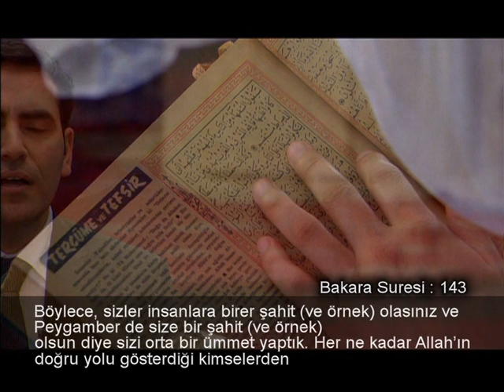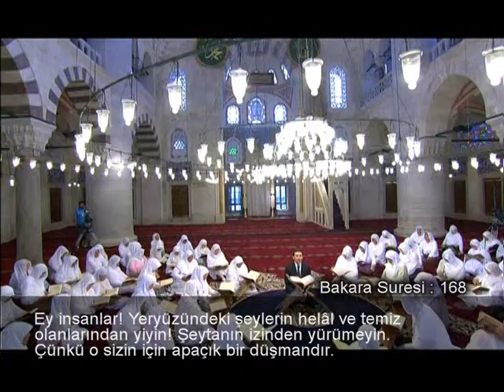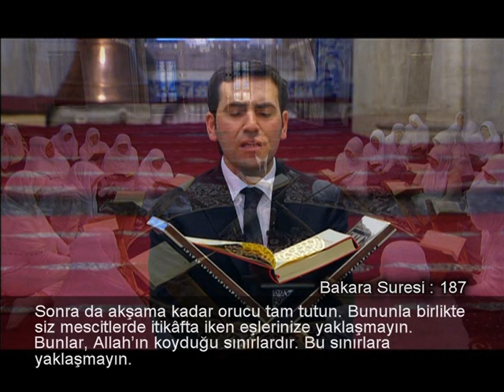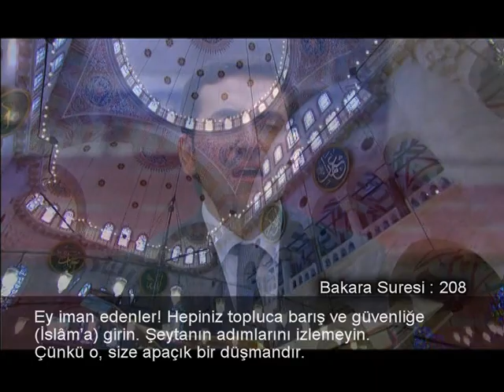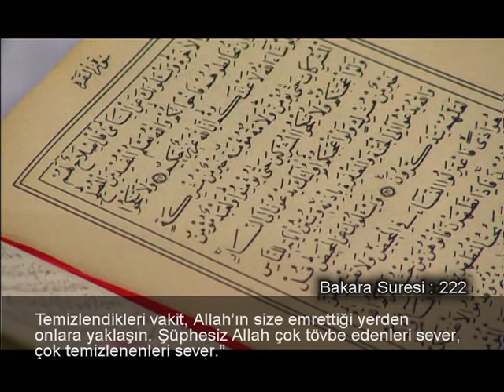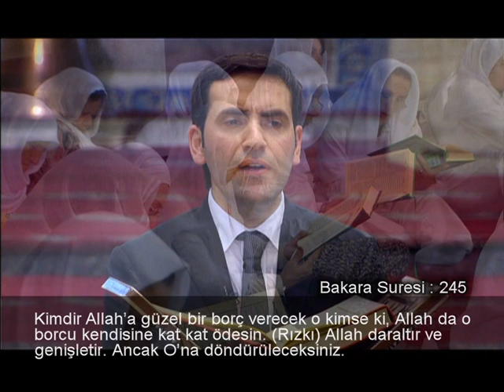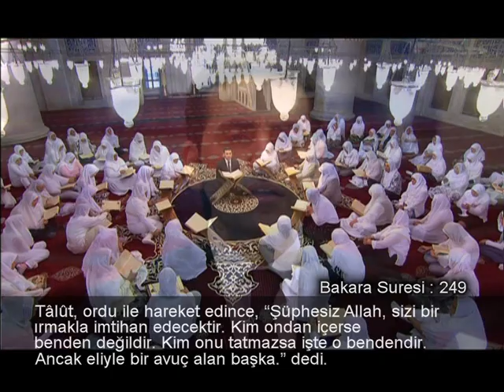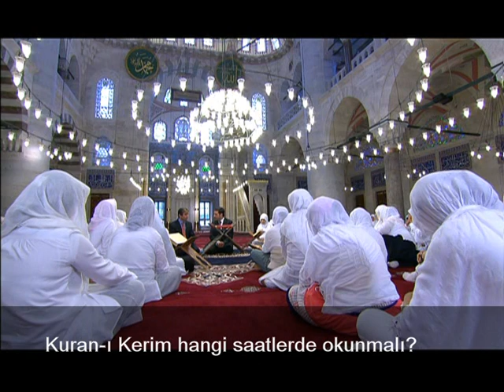Hafız Selman Okumuş ile Mukabele | 2. Bölüm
Ezbere mukabele okuyan Hafız Selman Okumuş, cemaatin huzurunda 2. cüzü hatmediyor.